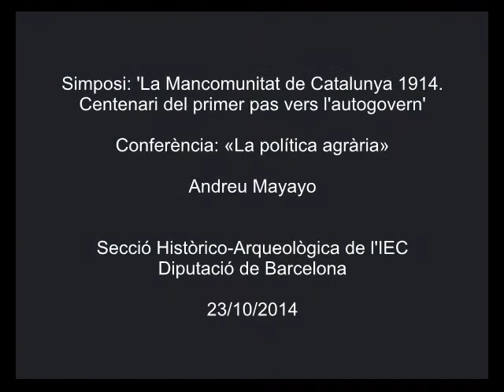«La política agrària»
Conferència a càrrec d'Andreu Mayayo, de la Universitat de Barcelona. La conferència es va pronunciar a l'IEC el 23 d'octubre de 2014, en el marc del simposi 'La Mancomunitat de Catalunya 1914. Centenari del primer pas vers l’autogovern', organitzat per la Secció Històrico-Arqueològica i la Diputació de Barcelona.